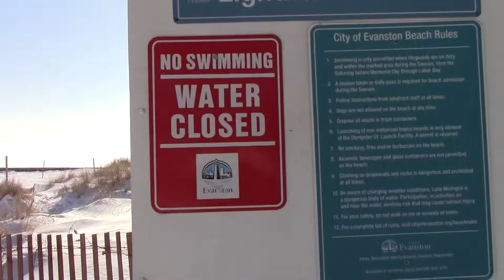Polar Vortex 2.0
The temperature is minus 17, good day to take a ride down to the lake... My wife say's it's too cold to snow. I say that's a myth...